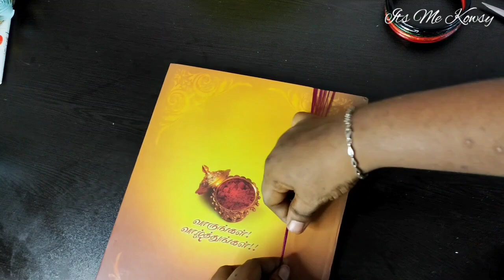பழைய வளையல் இப்போ புது டிசைன்ல மாத்தியாச்சு☺️🤓 || old bangles into new one